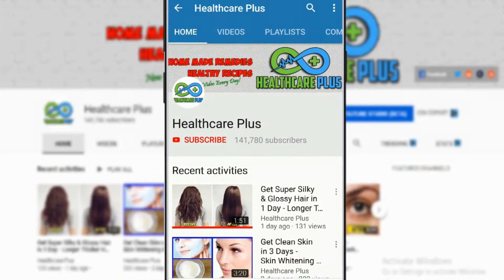Flu Prevention: Easy Way to Prevent Cold, Flu & Others | Boost Your Immune System Naturally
Ingredients For This Remedy:
-Ginger
-Lemon
-Black Pepper
-Laung
-Salt
-Cinnamon Sticks
-Turmeric Powder
-Honey